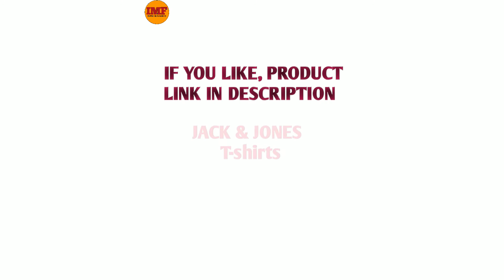Top 3 best T-shirt on myntra, trending#short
Jack &Jones Men Olive Green Self-Design Polo T-shirt

Jack &Jones Men White & Black Printed V-Neck T-
shirt

Jack & Jones Men Blue Printed Polo Collar T-shirt